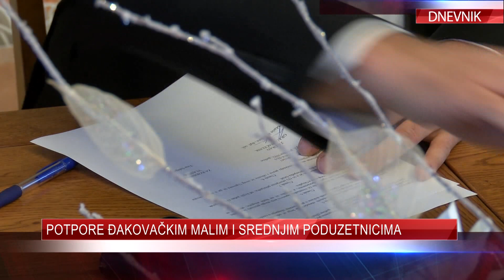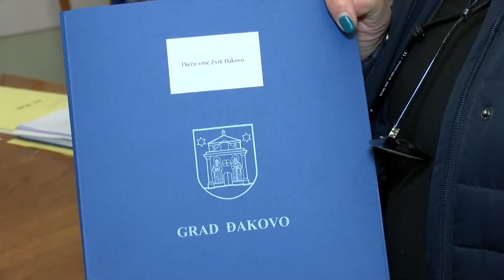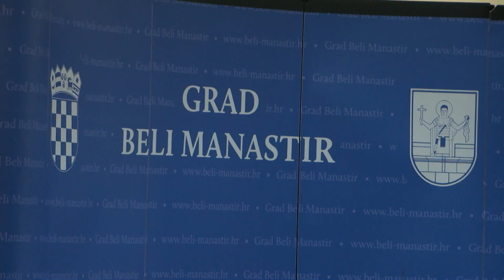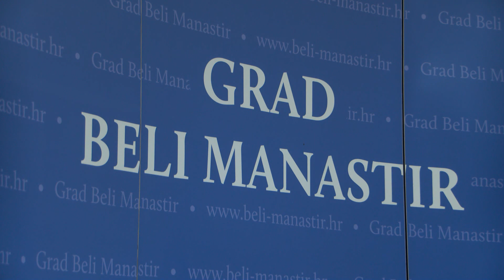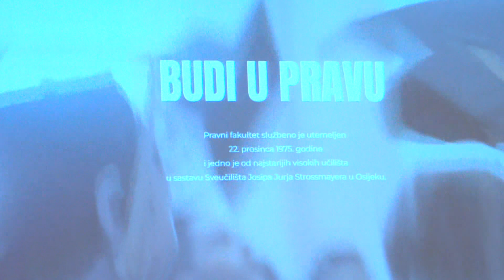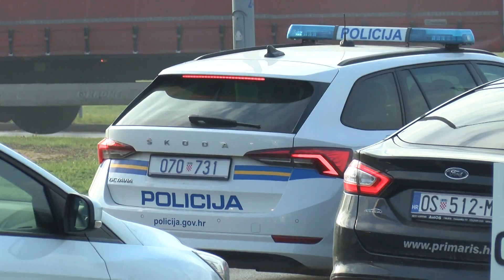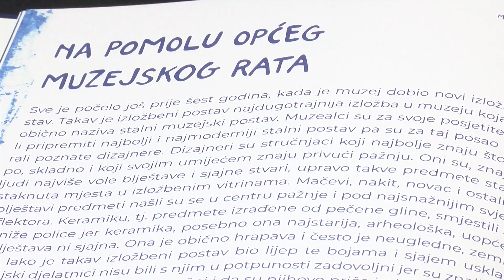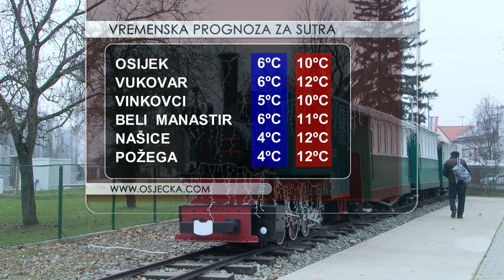DNEVNIK 22.12.2022. Osječka televizija